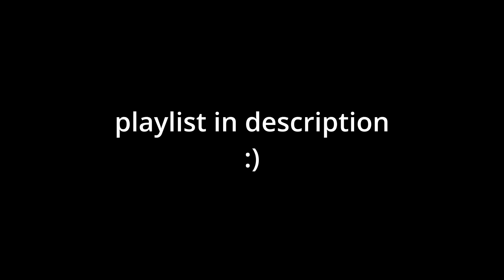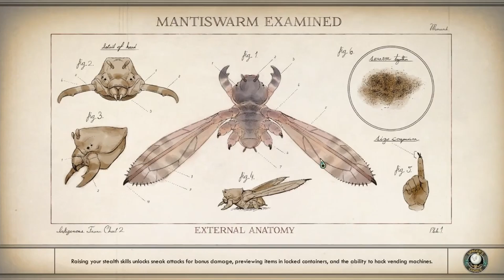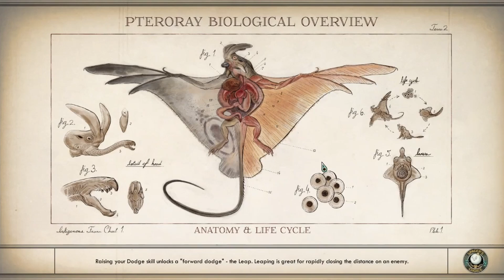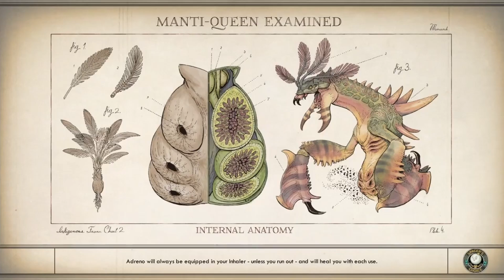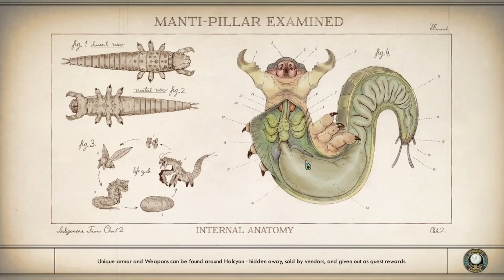Outer Worlds - Logical Rational Decision Making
Star Wars